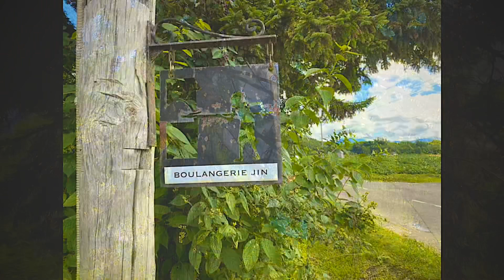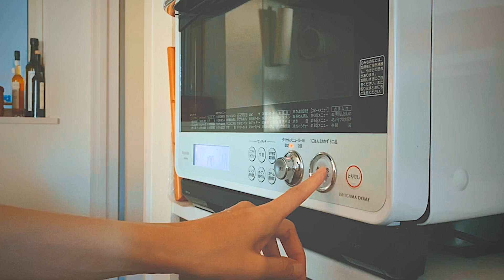【日々の暮らし】28.お気に入りの掃除道具/おからでパウンドケーキと卯の花作り/Favorite cleaning tool#主婦のvlog#vlog#kurasimple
クラシンプルvlogです 😊

クラシンプルvlog.28

Hi everyone！This is "Kura-simple"vlog page .28

・おからでパウンドケーキと卯の花作り
（Make pound cake and unohana out of soy bean curd refuse）

・お気に入りの掃除道具（One's favorite cleaning tool ）

I named this channel  "Kura-simple",it comes from the japanese word.
"Kurashi（life）" and the English word  "simple",as my life motto is live simply.
However, modern kitchen has so many gadgets.
We built our house in 2018.
it's a compact three-story house with 2bed rooms,Living room,Dinning room,
and a kitchen with the total of 64㎡ living space.
My husband,our dog and myself.
I will be posting about my design,daily life and our dog.

日々の生活を「暮らし＋シンプル」を理想としているので、

 クラシンプルという名前にしました。

キッチンまわりなど、なかなかシンプルにできず苦戦しています💦

2018年にマイホームを建てました。

3階建て2LDKの20坪の小さなお家です🏠

夫婦 + 愛犬(マルチーズ) 暮らし👨👩🐶

日々のことやお家のこと、愛犬のことなど アップしていきたいと思います。

🙏 外国語字幕が表示され、日本語字幕とかぶって読めない時は、次の手順で外国語字幕を
　『オフ』にして下さい。（時々、自動で外国語字幕に設定がオンになってしまうようです）
　ご不便おかけして申し訳ありません💦

🌸スペイン語字幕を入れて下さった方へ🌸

スペイン語字幕を入れて頂きありがとうございます❣️
字幕が付いた動画を観たとき、とても感動しました😭😭😭
この場をお借りして、お礼をさせて頂きます❣️

※music
That Kid in Fourth Grade Who Really Liked the Denver Broncos